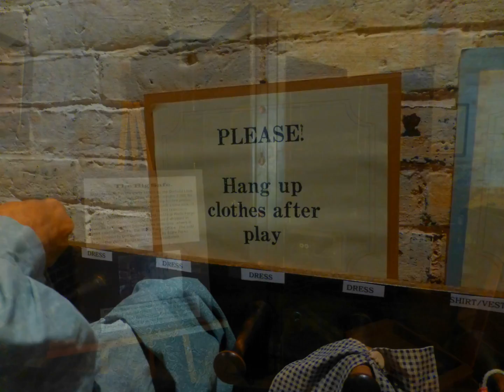Ladies' Getaway October 2012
The Invisible Women in the Gold Country!